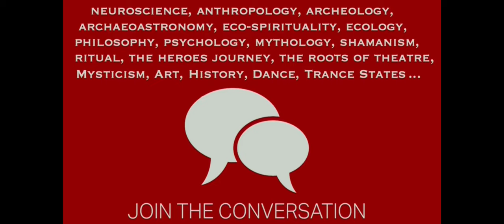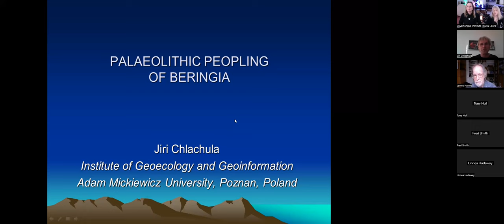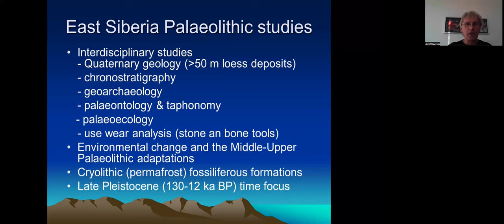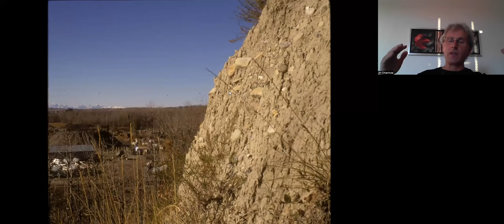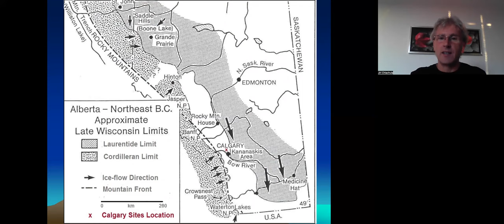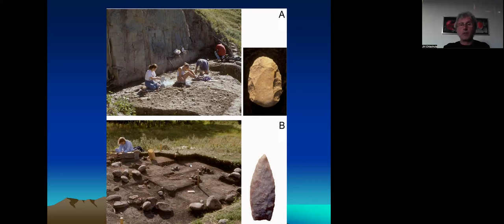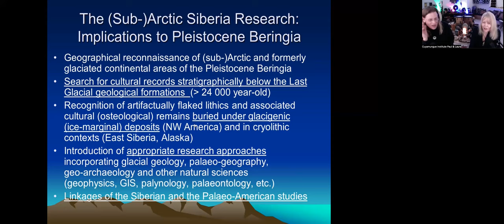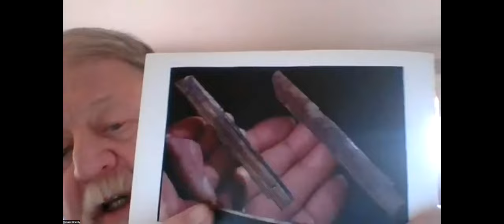Oldest Traces beyond the Arctic Circle - Jiří Chlachula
When did the first people arrive in the Americas? Evidence mounts for dates long before the end of the last Ice Age. Prof. Jiří Chlachula, archaeologist and geologist shares some of the oldest evidence for human migrations from Siberia into northern Canada, across the Bering Land Bridge which his research into climate, geology, and archaeology says was navigable even at the height of the Ice Age. How widely is this evidence accepted or contested? How far back might this story go? What DNA and cultural connections link the Paleolithic peoples of Siberia to the Americas?

Jiří Chlachula, Geologist and Archaeologist   Dr. Jiří Chlachula, Prof. of Geographical and Geological Sciences at Adam Mickiewicz University,

Hosted by Laura Lee & Paul Robear, Conversation4Exploration.com, Conversation 4 Exploration, ConversationforExploration, Conversation for Exploration, CuyamungueInstitute.com